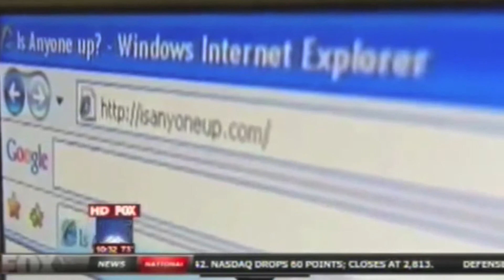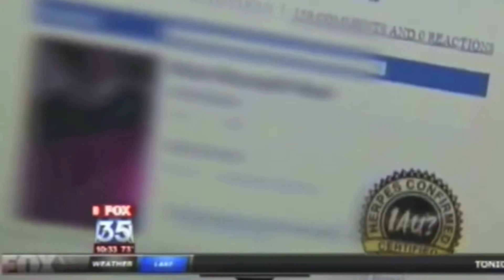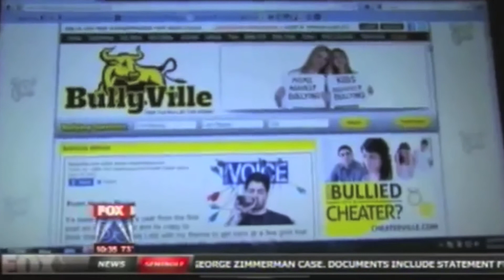Dallas Trauma Counselor Women Humiliated by Nude Photos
Dallas Trauma Counselor on Women Humiliated by Naked Photos | isanyoneup.com | Tips to Protect your Online Identity Fox 35 with our Office serving in the Dallas area. According to an Anderson Cooper article, "Melissa and Daveeda discovered naked photos of themselves posted online. These photos were sent anonymously to a website, which posted them, along with pictures of each girl's Facebook page, with their real names." The creator and founder of the Is Anyone Up website is Hunter Moore. During an interview on the Anderson Cooper show, Melissa and Daveeda confronted Moore and asked why he did not remove the pictures at their request. Moore suggested that the women should have never taken the pictures and should have been more responsible. Hunter continues to say to Melissa and Daveeda, "No one put a gun to your head and made you take these pictures. It's 2011, everything's on the internet."
Fox 35 News Interviews Expert Jada Jackson, MA, MS.